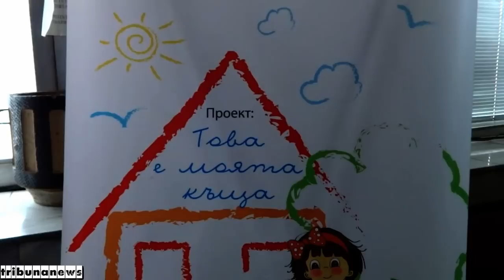Проект: Това е моята къща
На 17 януари (петък) 2014 г. от 10,30 часа в Ритуалната зала в гр. Червен бряг се проведе пресконференция по проект "Това е моята къща".
             Проектът се финансира по процедурата за директно предоставяне на безвъзмездна финансова помощ «Да не изоставяме нито едно дете", Компонент ІІ "Разкриване на социалин услуги в общността" на Оперативна програма „Развитие на човешките ресурси". По него община Червен бряг разкрива два типа резидентни социални услуги: Център за настаняване от семеен тип (ЦНСТ) за деца с увреждания и Защитено жилище за младежи с увреждания. Този проект е естествено продължение на успешно изпълнен от общината друг проект, финансиран от Оперативна програма "Регионално развитие", по който бяха изградени, оборудвани и обзаведени двете сгради. Капацитетът на ЦНСТ е за 14 деца с увреждания на възраст от 3 до 18  години, в Защитеното жилище ще живеят 8 младежи, навършили 18 години, напускащи специализираните социални институции.
 Общината успешно проведе процедура за подбор на персонала и вече 16 човека работят в новите услуги. Проведени са специализирани обучения. Екипи пътуваха и се запознаха с децата от различни населени места в  страната, които ще се преместят в Червен бряг. От 20 януари (понеделник) децата ще започнат да пристигат в новите си домове.
 Продължителността на проекта е 18 месеца, а стойността му е  288 602,94 лв.